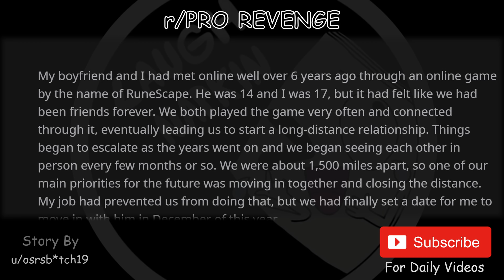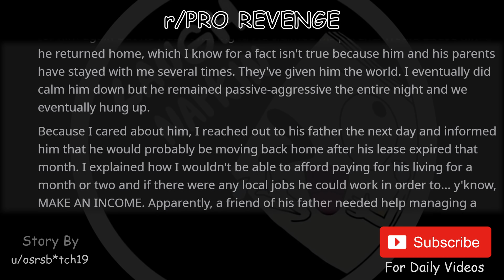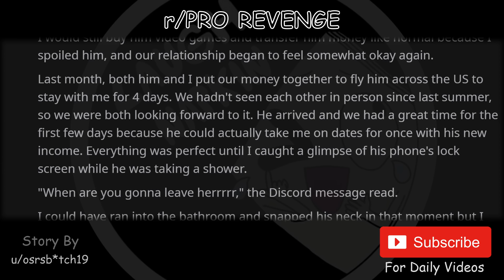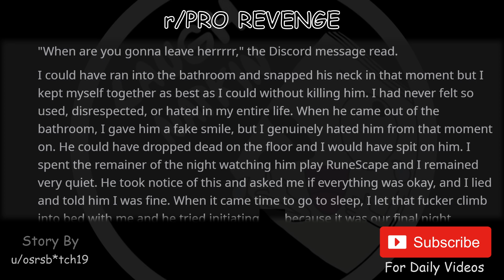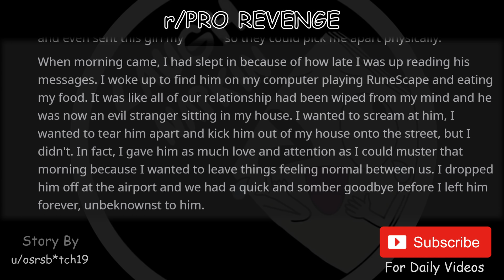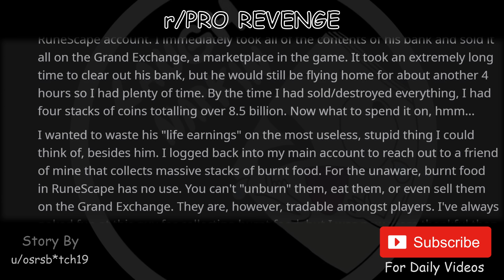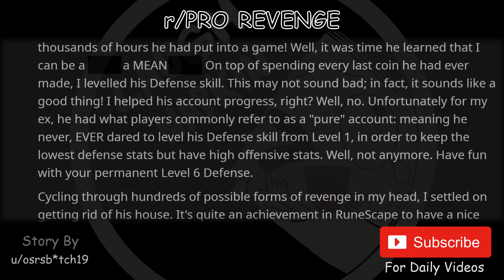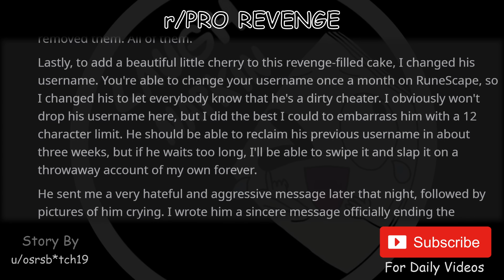R/ProRevenge Cheat On Me? Lose 14+ Years Of Progress Ep 7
r/ProRevenge. These Reddit stories might be a little too much. But who am I to decide what is too much or too little for you to handle. So sit back and enjoy this one!

r/Prorevenge

Story Credit

Music Credit